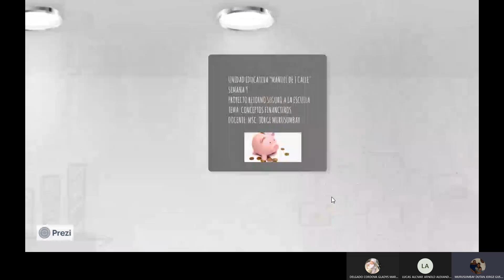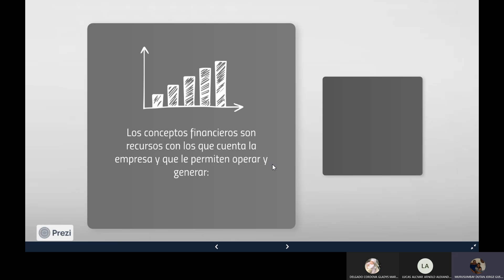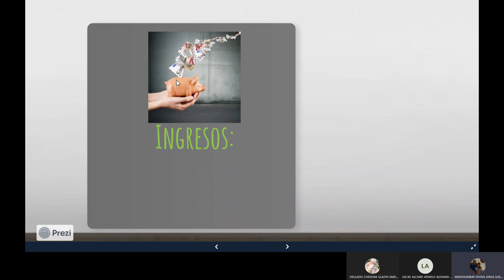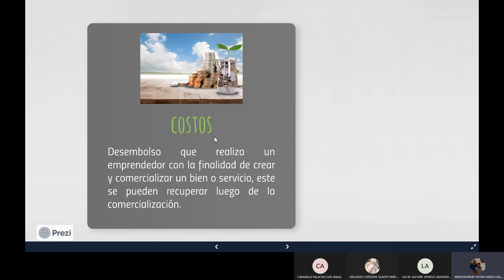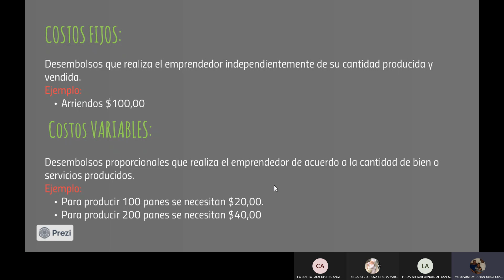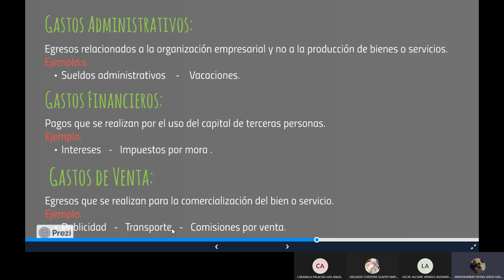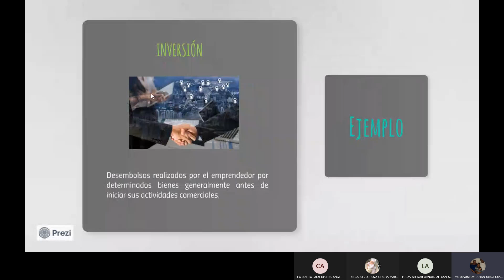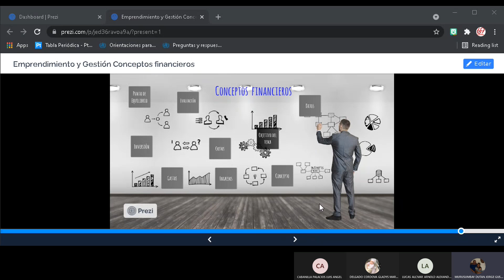EMPR. Y GESTION -2 B - SEMANA 9- 2021/07/06